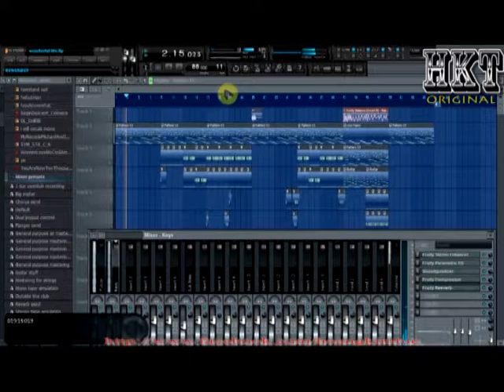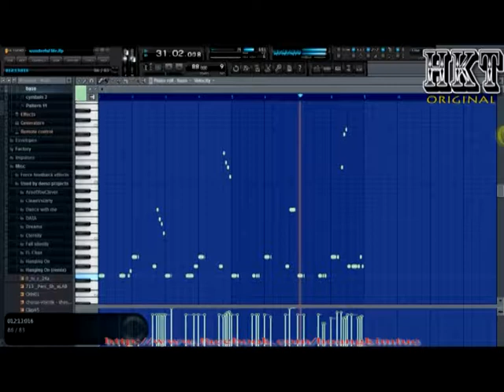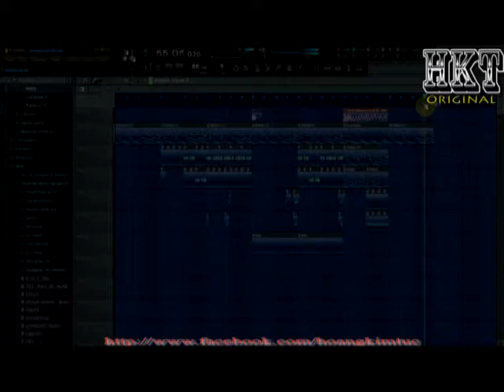RAP EAST COAST ***BOOBASS - PIANO WRAP REASON - GUITAR REAL**** melody electric guitar lead